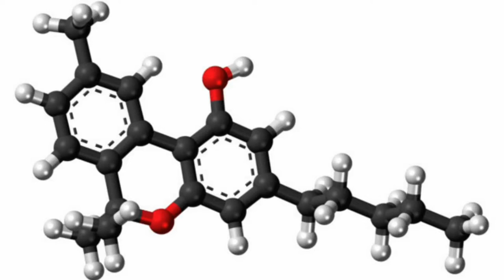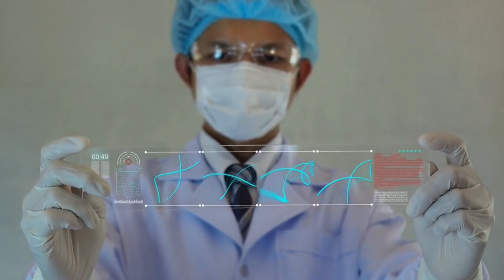Como a MACONHA age no corpo?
A maconha é uma droga muito conhecida por sua capacidade de gerar um relaxamento e sensação de bem estar. Porém, muitos desconhecem os mecanismos por trás de tais benefícios na mente humana.
Para além dos efeitos positivos, existem consequências graves, como a psicose.
A depressão e ansiedade são fatores sociais comuns que estão associados com o consumo dessa substância tão polêmica.